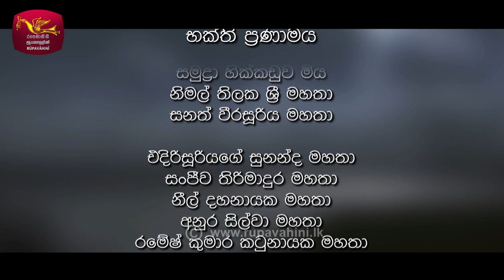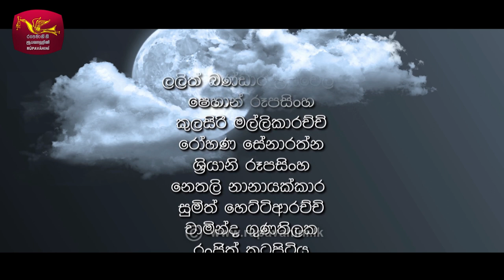Kelehanda | කැලෑහඳ | Episode - 41 | 2020-11-15 | Rupavahini Teledrama